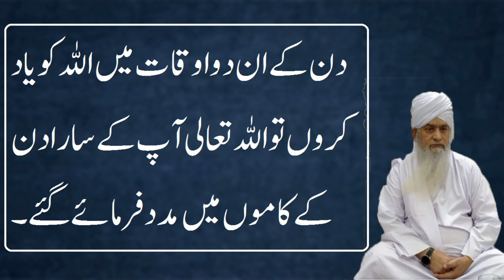[SUB]Din ke in do auqat mein ALLAH ko yad karo ,ALLAH ki Madad |Peer Zulfiqar Ahmad Naqshabandi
Din ke in do auqat mein ALLAH ko yad karo ,ALLAH ki Madad |Peer Zulfiqar Ahmad Naqshabandi